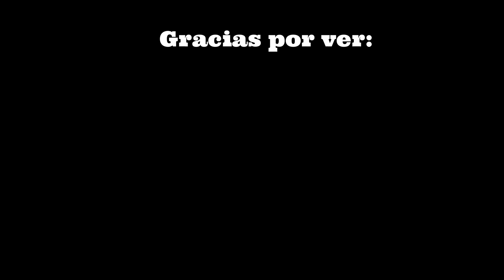Beathoven But Different Characters Sing It (FNF BEATHOVEN BUT DIFFERENT CHARACTER SING IT)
PORQUE TIENE COPYRAY ESTA CANCION DIOS MIO JEJE XD

Esta version se ocurrio combinar los 2 la cacion original con el mix
esto salio bueno espero que les guste etc.